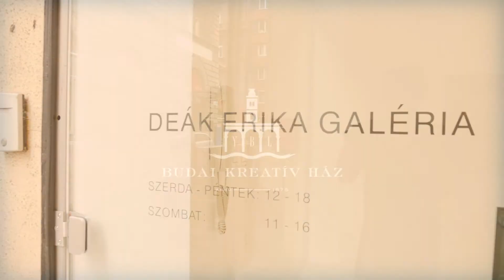Kortárs Művészet és Mecenatúra - Deák Erika és Csató József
Az Ybl Budai Kreatív Ház kortárs képzőművészeti videósorozatának újabb adását látjátok, melyben ezúttal Deák Erika galeristával és a Deák Erika galéria egyik művészével, Csató József festőművésszel beszélgetünk, a 60-as, 70-es évek magyar neoavantgarde művészetének jelentőségéről.